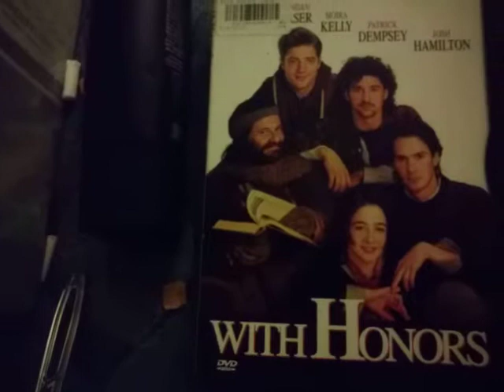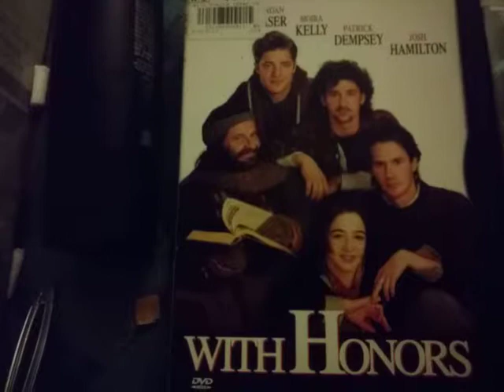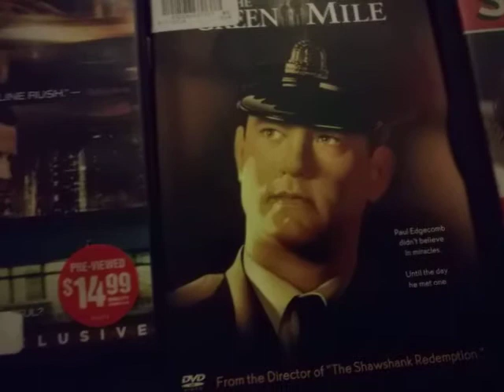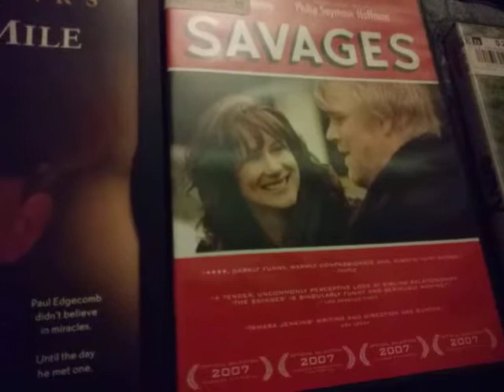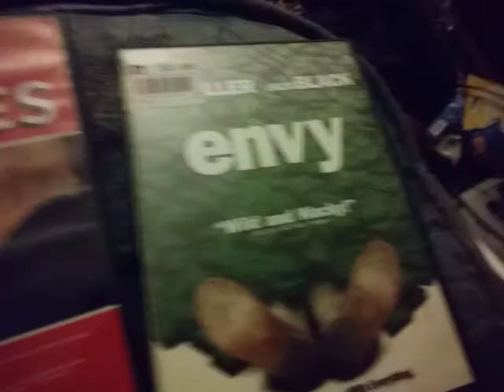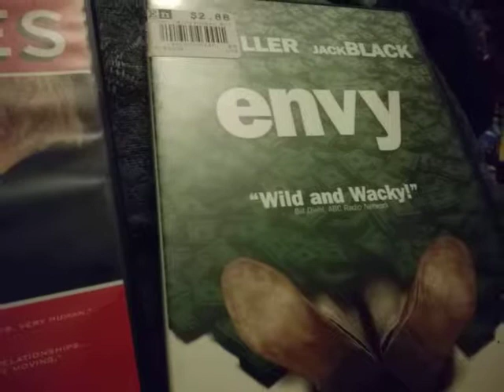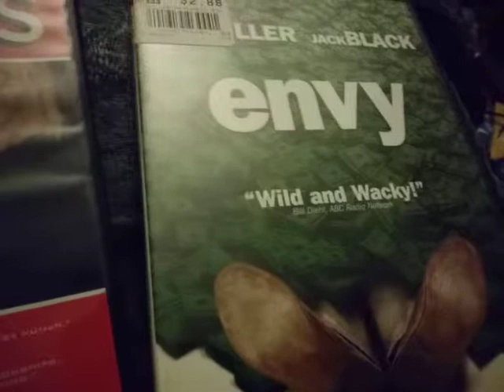Movie review (films you might have missed)